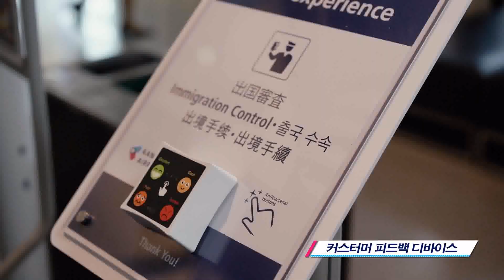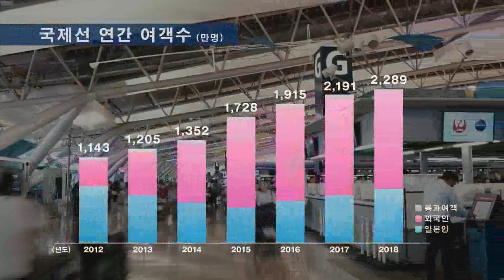KIX short PV_한국어